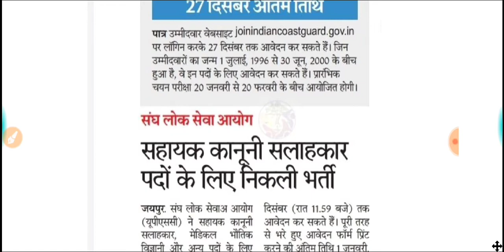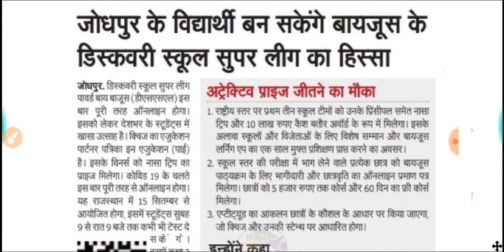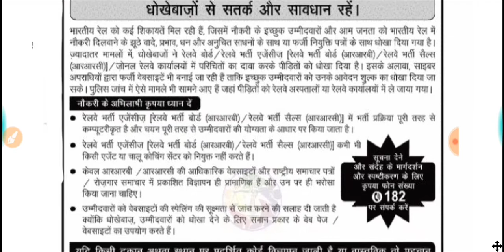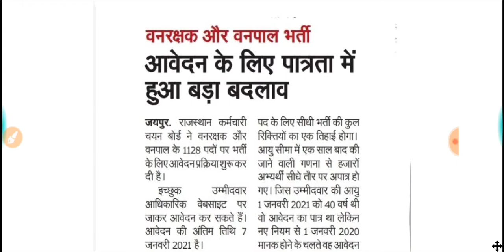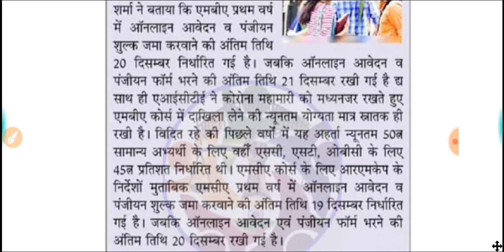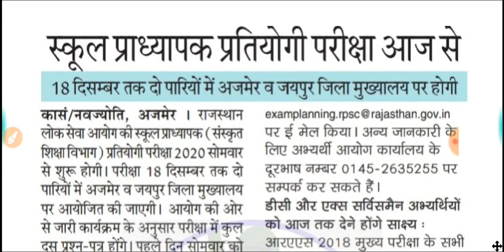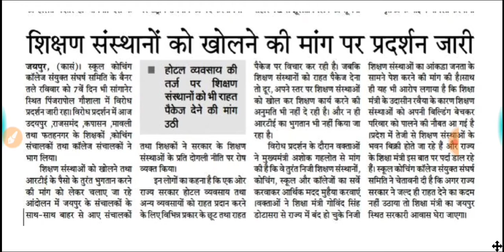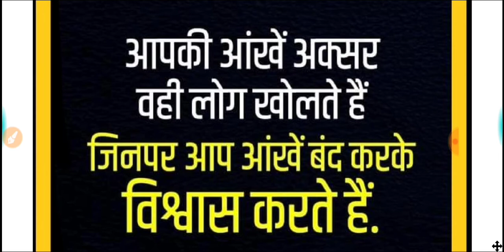शिक्षा विभाग समाचार राजस्थान 14 दिसम्बर 2020//Daily Shekshik samachar//Gk Jeet Sir//Braking news